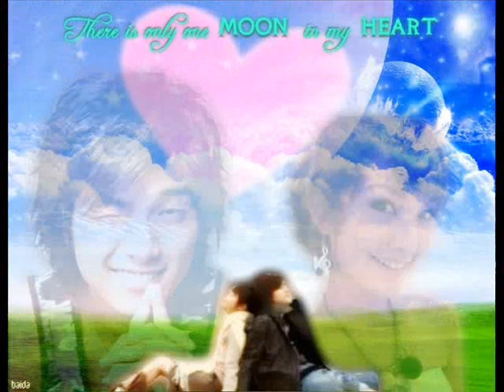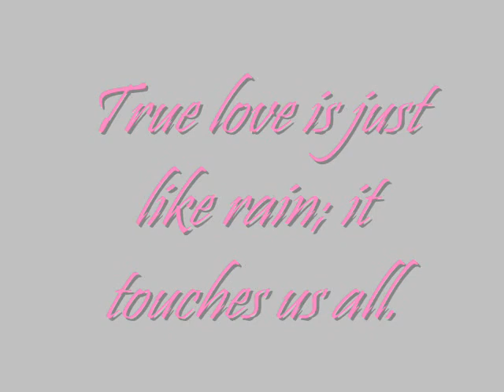Rainie Yang and Mike He-maybe this time